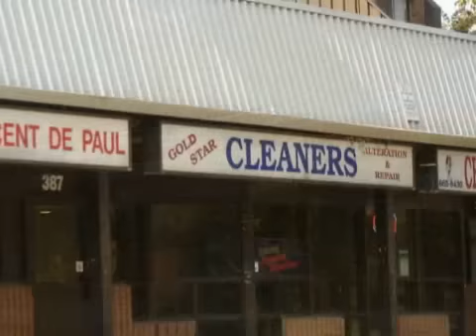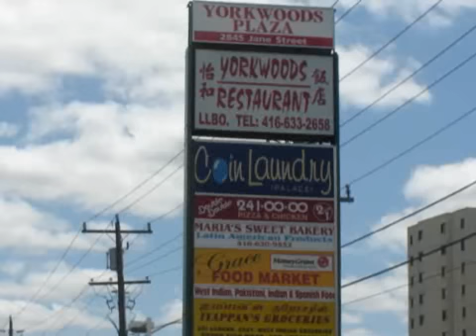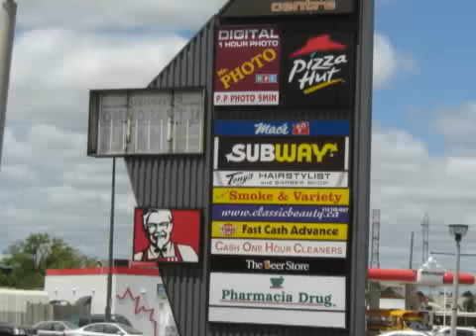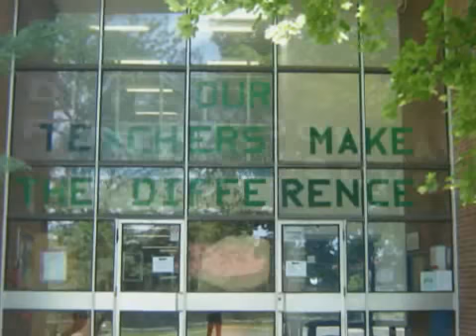Chuckie Akenz - Getting By(Jane-Finch Tour)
A photo tour of the Jane-Finch area taken from the Jane-Finch.com image gallery. The background music is called "Getting By" performed by Chuckie Akenz.